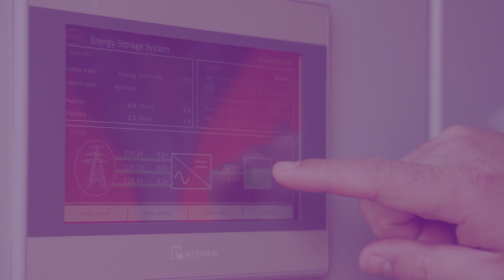Revenue opportunities for battery storage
If you’re a developer or an investor involved in the world of energy storage, this video is for you. Flexitricity’s Sales Director, Andy Lowe, provides a valuable insight into key revenue opportunities for batteries:

- Frequency response
- Wholesale markets
- Balancing Mechanism
- NIV-chasing
- DNO services

Batteries can deliver lots of different services. At Flexitricity, we do not believe that any one service holds the answer to the battery business case. We believe in revenue agility.

For instance, we’ve seen high Firm Frequency Response prices this winter and Flexitricity’s customers have done very well out of this. However, these prices have been driven by triads which doesn’t set the price for the whole year. In fact, we have now seen that FFR prices for March delivery, which is not in the triad season, averaged around £7.50, around half of the 24/7 average prices we’ve seen over the winter.

This is why being able to access a range of opportunities is so important and the only way to ensure revenue resilience.